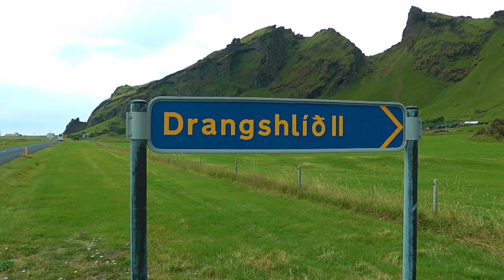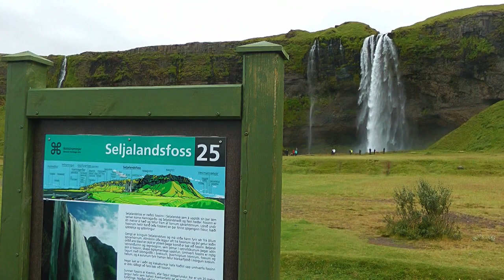ICELAND Skogafoss & Seljalandsfoss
I have re-edited the video recordings of our visit to Iceland a couple of years ago. Join us on our daily tours.
Skógafoss is a waterfall on the Skógá River in southern Iceland, on the cliff that marks the former shoreline. After the coastline receded (it is now at a distance of about 5 kilometers from Skógar), the former sea cliffs remained parallel to the coast for hundreds of kilometers, creating a clear border between the coastal areas together with some mountains. lowlands and highlands of Iceland.
The Skógafoss is one of the largest waterfalls in the country, with a width of 25 meters (82 feet) and a drop of 60 meters (200 feet). Due to the amount of water the waterfall continuously produces, a single or double rainbow is normally visible on sunny days. Visitors can get soaked if they get too close to the waterfall, again due to the splashing water.
Seljalandsfoss is a waterfall in Iceland. Seljalandsfoss is located in the southern region of Iceland, just off Route 1 and the road leading to Þórsmörk Road 249.  The waterfall drops 60 meters and is part of the Seljalands River which originates from the volcano glacier Eyjafjallajökull. Visitors can walk into a small cave behind the falls.